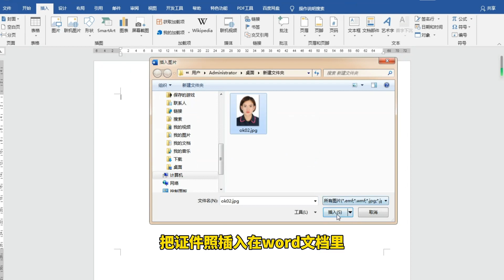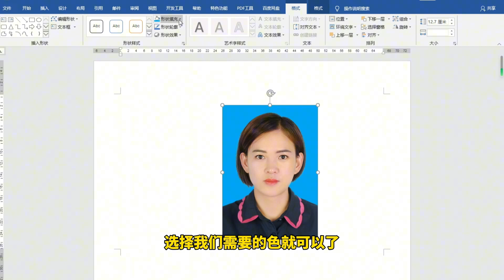照相馆老板不想让你看到的方法记得收藏学会了再也不去外面花钱…